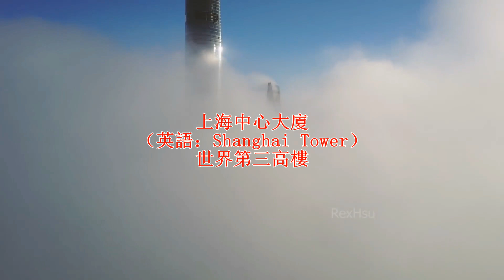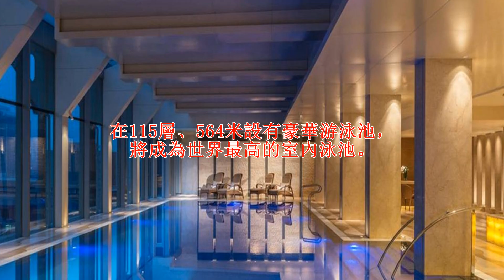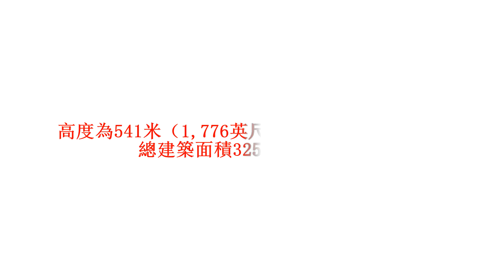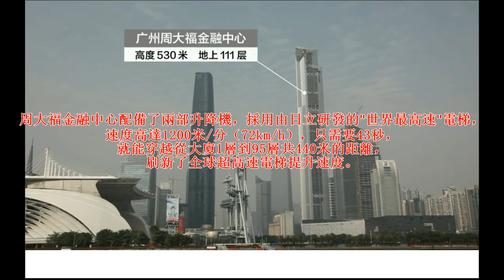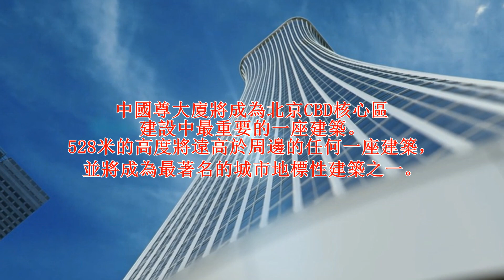2018世界10大摩天大樓排名 | 2018 The World's Top 10 Skyscrapers | 台北101已不在列表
2018世界10大摩天大樓排名 | 2018 The World's Top 10 Skyscrapers | 台北101已不在列表。摩天大樓（Skyscraper），又稱高樓、高層大樓，是指具有相當高度的大樓（大廈）型式高層建築物。起初為10至20層的建築，但是現在通常指超過50層的大廈。隨著高層建築在各地不同的發展，各地對摩天大樓的定義也略微不同。世界高層都市建築學會（CTBUH）認為，高度在300米以上的建築稱為超高層建築。在日本，法規定義超過60米就屬於超高層建築；在美國，則普遍認為500英尺（152米）以上的建築為摩天大樓；中華人民共和國《民用建築設計通則》GB50352—2005規定：建築高度超過100米時，不論住宅及公共建築均為超高層建築。

以下是摩天大樓列表，此列表排名會根據其：
*結構體高度
*建築頂部高度
此列表包括已落成的摩天大樓、興建中的摩天大樓，在興建時停工但仍未完成的摩天大樓，以及已摧毀的摩天大樓（只限“另類測量”一節）。此外，此列表不包含未施工的摩天大樓，以及不屬於摩天大樓的非建築結構物，譬如東京天空樹、廣州塔、西恩塔、華沙電台廣播塔之類的通訊塔，橋樑或鑽油平台等的獨立建築。

YouTube近来更改了获利资格。我的頻道需要1000個訂閱才能獲得盈利資格。謝謝。
YouTube recently changed its monetization qualification. My channel requires 1000 subscriptions to ​eligibility ​monetization.